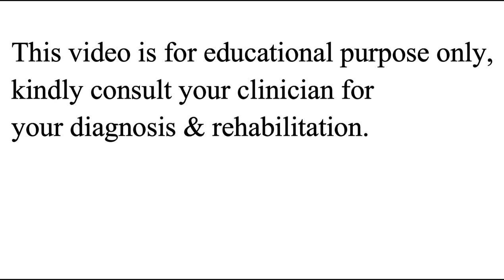# 38 Proprioception Exercises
Galaxy Hospital Bhopal is NABH accredited & ISO 9001:2015 Certified, first SHCO in Madhya Pradesh having NABH accreditation for joint replacement and arthroscopy. We are pleased to introduce ourselves as Advanced Healthcare providers for all major and supra major surgeries for knee and shoulder ailments. Committed to providing excellent care at affordable prices, Galaxy has state of the art equipment, adequate infrastructure, competent manpower, and a team of highly qualified Doctors, Technicians & Nursing Staff for the same.